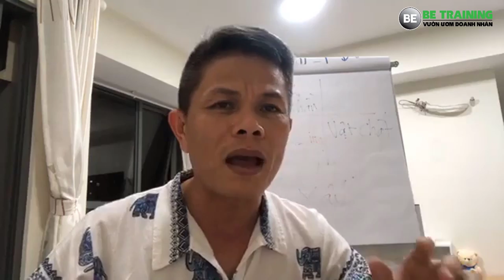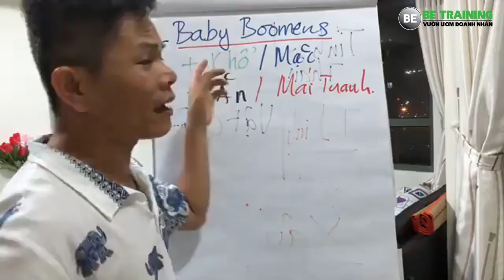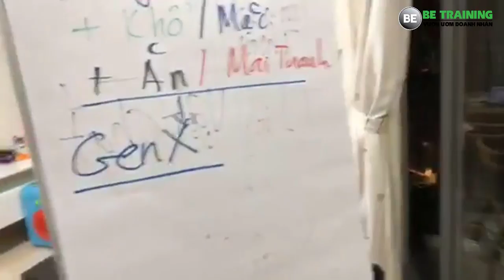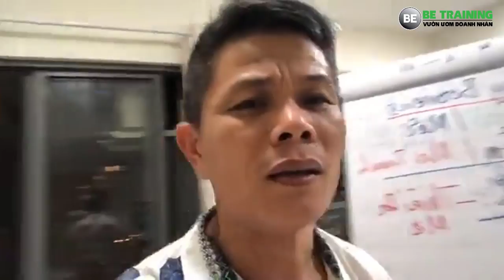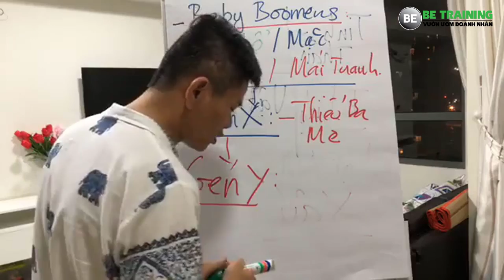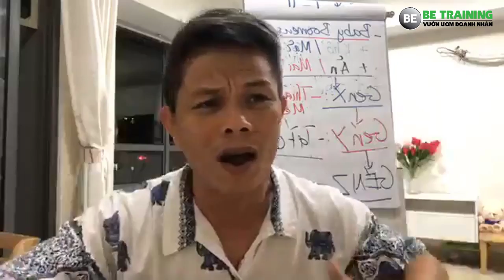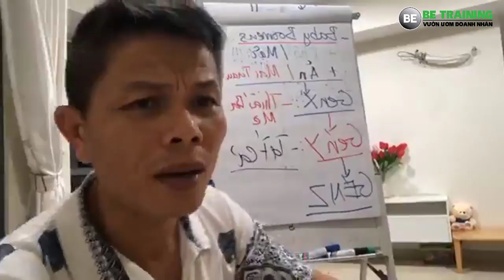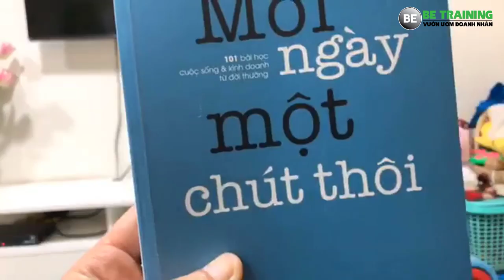Khởi nghiệp và góc nhìn định kiến - Bài 211